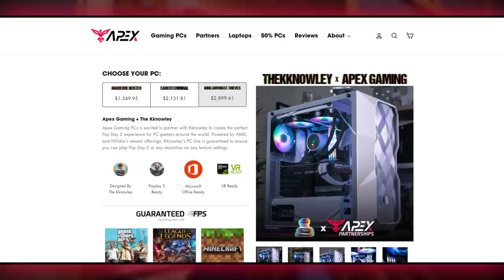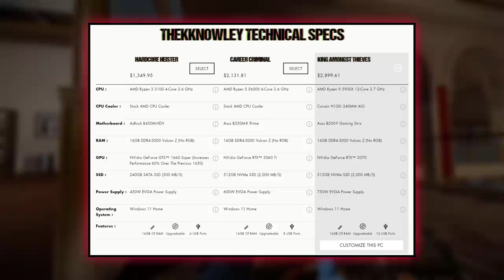Maximum Possible SPEED In Payday 2?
Take a look at my custom-built Payday playing machines! Available only from Apex Gaming PC’s
Let's break some limits...